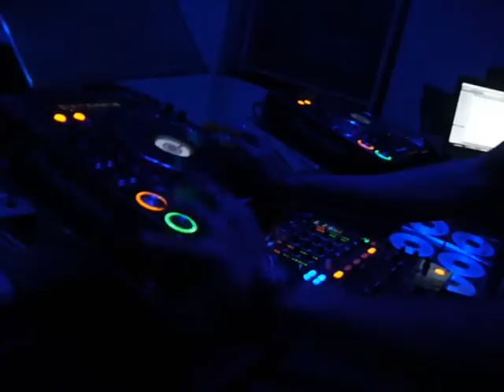Clubbing9 Night March 2009 DJ Lineups Review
Clubbing9 Night brings you 5 finest DJs at Blanc Le Club KL on every Saturday night, for more Malaysia upcoming clubbing events